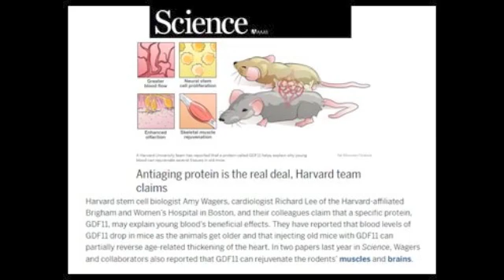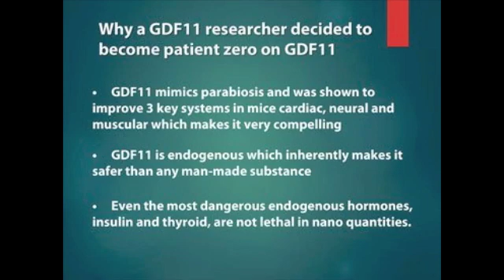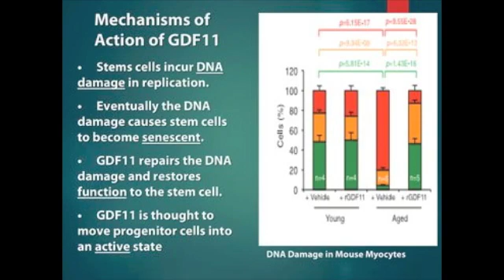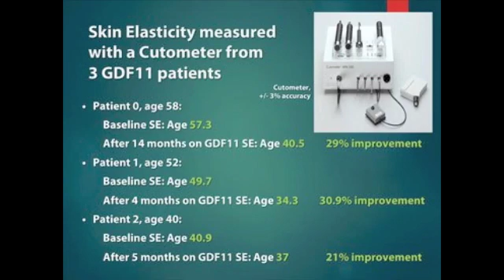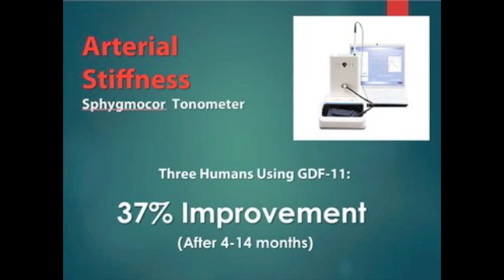The First Human Age Reversal Experiments with GDF11 (RAADfest)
Discover what happened in the early stages of experimentation with the first human test subjects. DNA repair, improvements in stamina, skin elasticity, gray hair reversal, improved mental clarity and reaction time, better sleep, increased appetite, sense of smell, and significant improvements in arterial stiffness. As reported by the Life Extension Foundation, from the Revolution Against Aging and Death Conference (RAADfest) 2016.